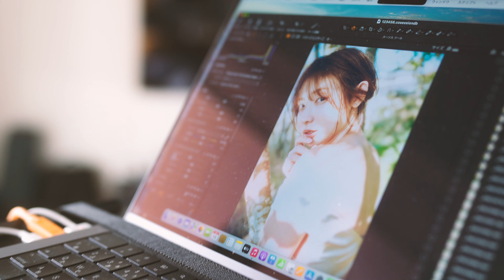【水湊みお】デジタル写真集『夢のはじまり』好評発売中！―Mio Minato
デジタル写真集は各電子書店にて販売中！「グラジャパ！」で購入すれば限定カット特典付き！！さらに、「週プレ プラス！」では本誌未掲載のグラビアカット＆ムービー掲載中！“水湊みお”で今すぐ検索！

週プレ公式電子書店！新作デジタル写真集を毎週追加。さらに週プレ電子版でDVD映像が楽しめるのは「グラジャパ！」だけ!!

グラビアカット・ムービー見放題のサブスク！クレカ決済なら初月０円（通常・30日間税込1500円）。プラス！会員ならデジタル写真集がいつでも10％引き！

・節度ある感想コメントをお願いします
・動画と関係のないコメント、宣伝はお控えください
・誹謗中傷、差別表現、侮辱、個人情報、その他ふさわしくないと判断したコメントは即時削除orユーザー非表示（無期限）にさせて頂きます